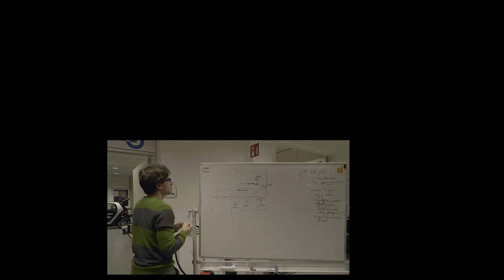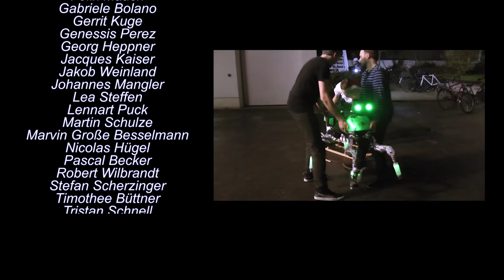Making-of FZI Christmas Robotics 2018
This video shows the behind-the-scenes of our Christmas Robotics Lab 2018 which you can watch

Every year we combine our passion for cutting edge robotics with the joy of sending seasonal greetings and try to showcase some of the actual developments we have done in a lighthearted way.
While we of course helped the robots preparing and packing the gingerbreads, most of the steps – for example the application of the frosting on the moving conveyor belt or the "milling" of the pattern – where done using our existing software pipelines developed to handle actual industrial use cases.

As we use ROS for most of our developments, we wanted to include the strong community by sending out gingerbread turtles to various companies and researchers that use ROS, too.

Not part of the ROS community and wondering why our robots are making gingerbread turtles?
ROS – short for Robot Operating System – is an open source software framework that allows us to program almost any kind of robot out there. It offers a wide range of tools and helps the exchange and reuse of software. This makes it possible to quickly program new hardware independent applications… and that is how we are able to have all these different robots make gingerbread turtles.

The ROS turtle is the community logo and has been used in many different ways

If you like this video, you could also be interested in our former Christmas videos or the cool robotic research we work on. and find out what we do with our robots when it is not Christmas.

Frohe Weihnachten und ein gutes neues Jahr!

Jedes Jahr verbinden wir unsere Leidenschaft für aktuellste Robotik mit der Freude, weihnachtliche Grüße zu senden und versuchen dabei einige unserer aktuellen Entwicklungen auf möglichst interessante Weise zu präsentieren.

Während wir den Robotern natürlich bei der Vorbereitung und Verpackung der Lebkuchen geholfen haben, wurden die meisten Schritte, wie zum Beispiel das Aufbringen der Glasur auf das laufende Förderband oder das "Fräsen" des Musters, mit unseren bestehenden Software-Pipelines durchgeführt, die ursprünglich für die Bearbeitung konkreter industrieller Anwendungsfälle entwickelt wurden.
Da wir ROS für die meisten unserer Entwicklungen verwenden, wollten wir die starke Gemeinschaft einbeziehen, indem wir Lebkuchen-Schildkröten an verschiedene Unternehmen und Forscher versenden, die ebenfalls ROS verwenden.

Falls Sie noch nicht Teil der ROS Community sind, wundern Sie sich vielleicht, warum unsere Roboter Schildkröten aus Lebkuchen backen?

ROS – kurz für Robot Operating System – ist ein Open-Source-Software-Framework zur Programmierung von Robotern. Das Framework ist herstellerunabhängig und erlaubt es uns, nahezu jeden Roboter zu steuern. Es bietet eine ganze Reihe an nützlichen Funktionen und Tools und vereinfacht den Austausch sowie die Wiederverwendung von Software. Das macht es uns überhaupt erst möglich, so schnell neue Anwendungen zu programmieren – wie zum Beispiel die Herstellung der Lebkuchen-Schildkröten. Falls Sie Interesse an ROS haben, sprechen Sie uns doch einfach an oder besuchen Sie

Die Schildkröte ist übrigens das Erkennungszeichen von ROS und wurde schon in vielen verschiedenen Varianten dort verwendet